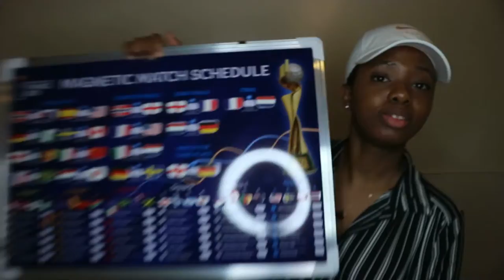ON A PERDU... DIACRE DEHORS! | Coupe du Monde Féminine || Cheryl D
" Coupe du monde féminine " " women’s soccer " " France USA " France Etats Unis " "Corinne Diacre " " Katoto " " Football féminin "  " Women’s world cup "

C'est bon. j'ai fais mon deuil...

Cheryl ღ